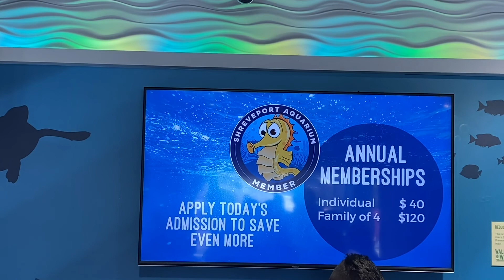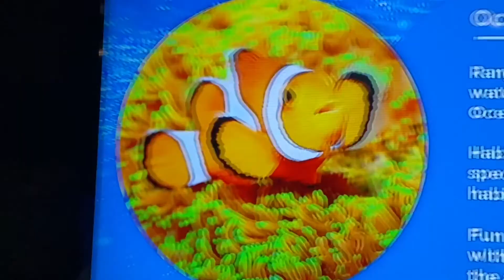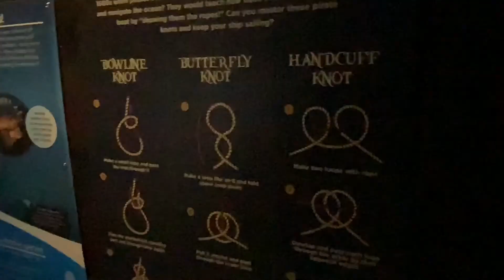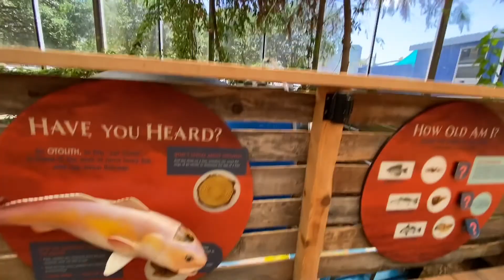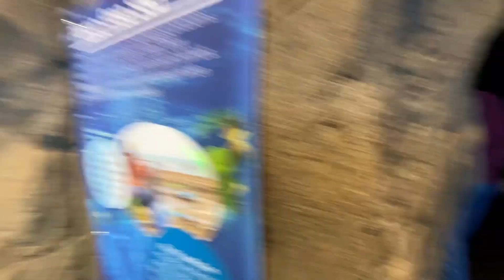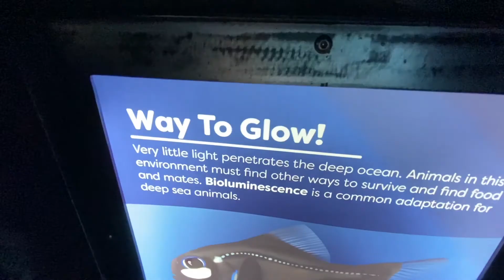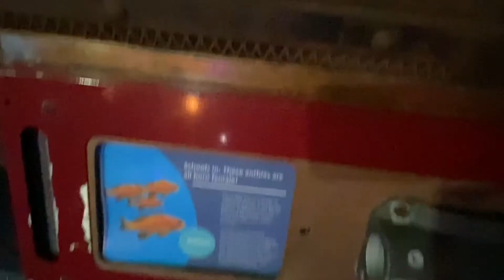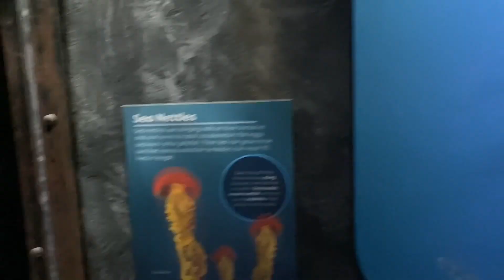Shreveport aquarium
Mr. Wyble surprised us with a surprise trip to the Shreveport aquarium in Shreveport Louisiana we had such a great time seeing all the different sea animals and getting to interact with them please come along with us and watch all the fun we had